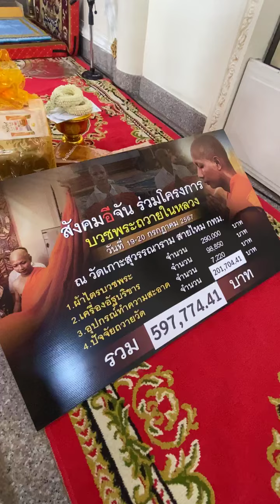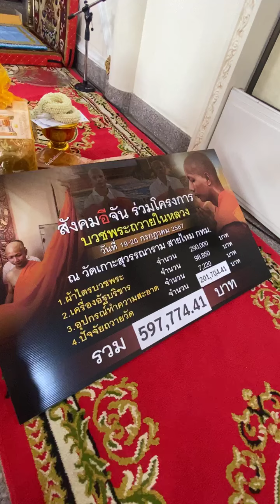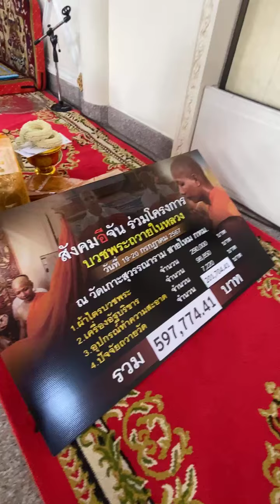Live (ต่อ) อนุโมทนาสาธุ พิธีบวชพระถวายในหลวง 59 รูป @วัดเกาะสุวรรณาราม | อีจัน EJAN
Live อนุโมทนาสาธุ 🙏🏻 พิธีบวชพระถวายในหลวง 59 รูป @วัดเกาะสุวรรณาราม สายไหม กทม.